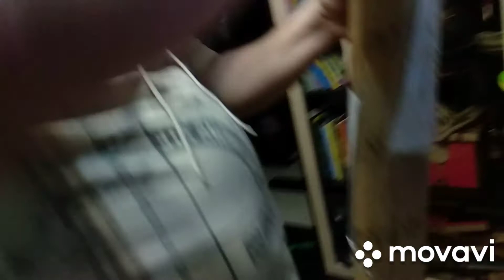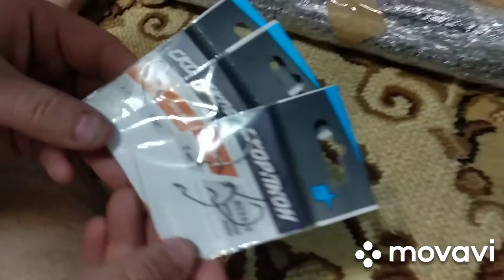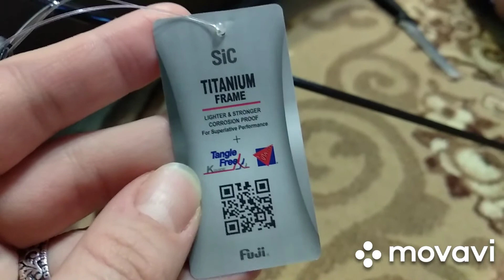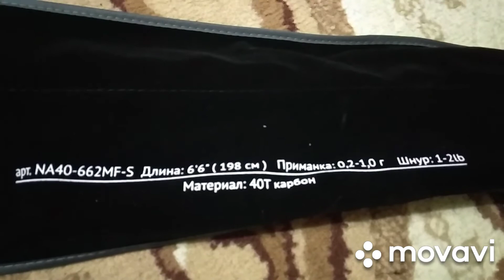Навахо Мормышка (Олта) 198 см NA40-662MF-S Распаковка